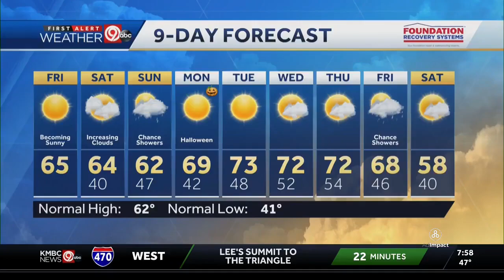2022 Anti-Amanda Adkins House Majority PAC TV Ad #3 Kansas US House District 3 "Little guy"" Oct 28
2022 Anti-Amanda Adkins House Majority PAC TV Ad #3 Kansas US House District 3 "Little guy"" Oct 28